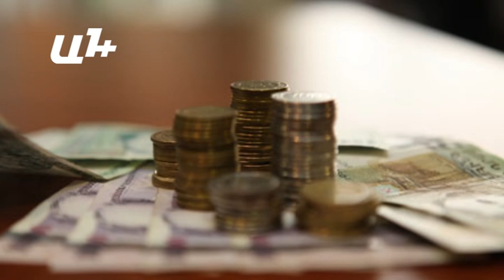Հայաստանի դիվանագիտական 2014-ը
2013-ի սեպտեմբերին Սերժ Սարգսյանը Մոսկվայում հայտարարել էր, որ Հայաստանը անդամակցելու է Մաքսային միությանը եւ միանալու է ԵՏՄ-ին։ Հենց դա էլ կանխորոշեց Հայաստանի դիվանագիտական 2014-ը։ Ռուսաստանն սկսում է խստացնել օտարերկրյա քաղաքացիների մուտքը իր երկիր, դա վերաբերում էր նաեւ հայաստանցիներին։ Չնայած դրան, Հայաստանը հրապարակում է Մաքսային միությանն անդամակցելու ճանապարհային քարտեզը եւ դա զարմացնում է նույնիսկ ռուսներին։ «Շատ արագ եք մտնում»,-հունվարի 27-ին հիացած ասում է Հայաստանում Ռուսաստանի դեսպան Իվան Վոլինկինը։ Հունվարի վերջին հայտնի է դառնում, որ Եվրամիության հետ առեւտրային բանակցությունները Հայաստանի փոխարեն այսուհետ կվարի Մաքսային միությունը, այսինքն, Մոսկվան։